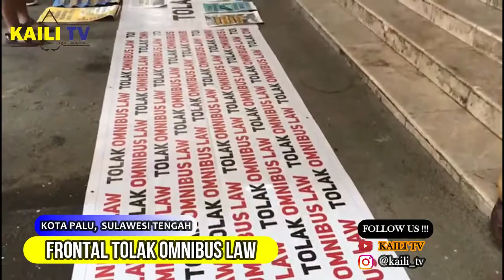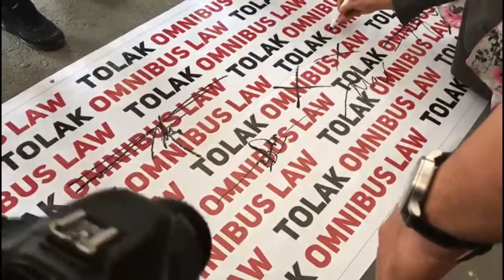FRONTAL T0LAK OMN1BUS LAW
FRONT RAKYAT TOLAK OMNIBUS LAW ATAU FRONTAL MELAKUKAN AKSI UNJUK RASA DI KANTOR DPRD PROVINSI SULTENG. DEMONSTRAN YANG BERHASIL MASUK KE HALAMAN KANTOR DPRD SULTENG MENYAMPAIKAN POIN-POIN TUNTUTAN DALAM RUU "CILAKA" (CIPTA LAPANGAN KERJA) YANG DI ANGGAP TIDAK PRO RAKYAT.

UNJUK RASA YANG DILAKUKAN PADA 14 JULI 2020, TERDIRI DARI BEBERAPA LEMBAGA BERHADAPAN LANGSUNG DENGAN KOMISI 4 DPRD SULTENG GUNA MENYATAKAN SIKAP TENTANG 6 POIN PERMASALAHAN YANG DI TUNTUT YAKNI EKSPLOITASI BURUH, HAK BURUH MIGRAN, PERAMPASAN LAHAN PETANI, LIBERISASI DAN PRIVATISASI PENDIDIKAN, KENAIKAN BPJS HINGGA MASALAH RAPIED TEST.

DALAM HAL TERSEBUT KOMISI 4 DPRD SULTENG MENEGASKAN BAHWA MEREKA JUGA MENDUKUNG HAL YANG SUDAH DILAKUKAN PARA DEMONSTRAN TERSEBUT WALAUPUN PENGESAHAN TETAP TERGANTUNG DARI DPRD RI, TETAPI MEREKA AKAN MENGANJUKAN POIN TERSEBUT KE PUSAT.

Reporter : Rizky Ade
Editor : Dian Novita